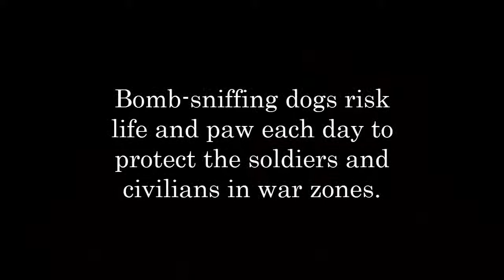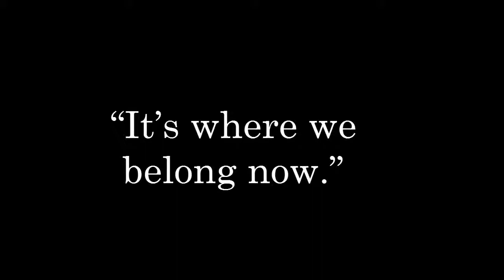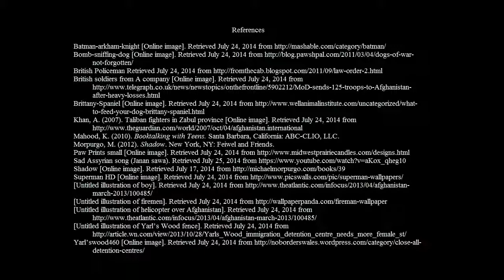Elliott, Shadow, Version 2